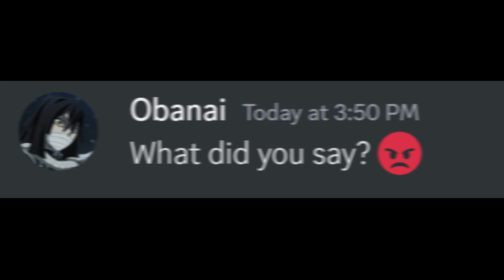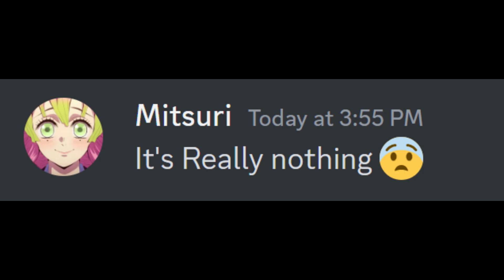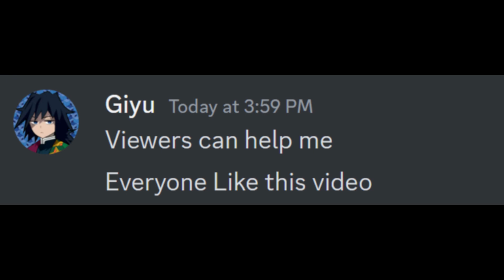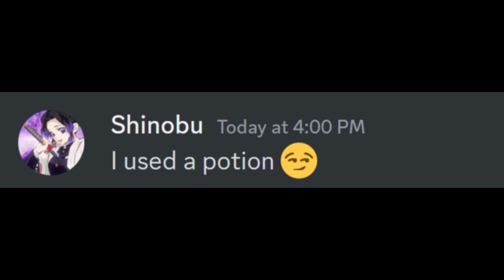If Zenitsu got Mitsuri's photo gallery.....